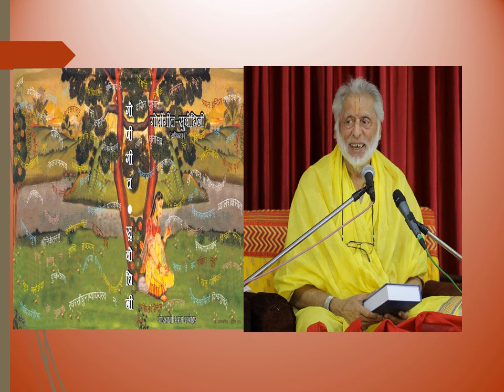सुबोधिनी स्वाध्याय _गोपीगीत_048